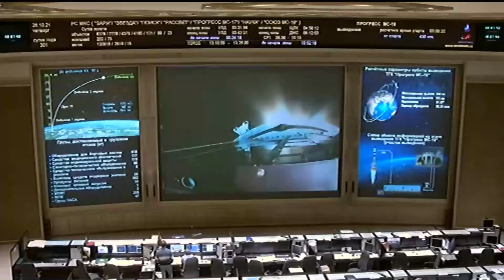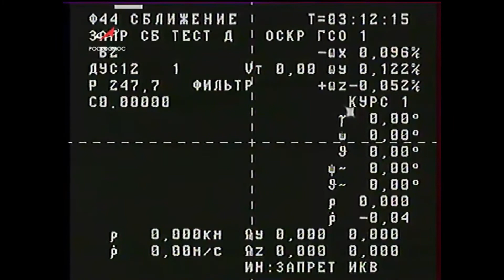Пуск РН «Союз-2.1а» с ТГК «Прогресс МС-18» (№447)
РН - Ракета-носитель
ТГК - Транспортный грузовой корабль
Источники: ЦЭНКИ, NASA